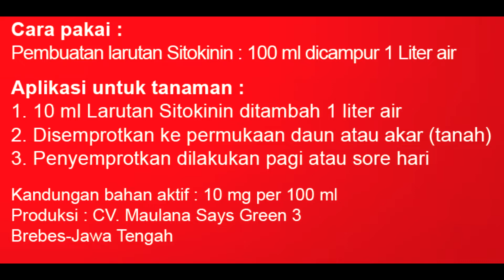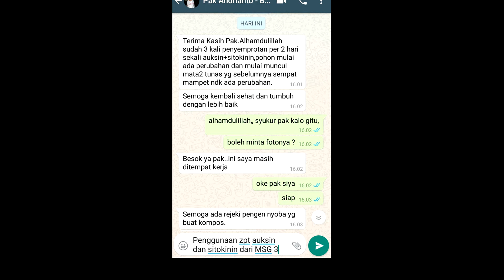Hormon Sitokinin Untuk Mempercepat Pertumbuhan Tunas dan Bunga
SITOKININ : BERPERAN DALAM MEMPERCEPAT PERTUMBUHAN TUNAS, BATANG DAN DAUN

Hormon pada tumbuhan berperan penting untuk menjadi molekul kimia yang terdapat pada tubuh tumbuhan. Salah satu hormon yang berfungsi untuk merangsang pembelahn sel disebut dengan hormone sitokinin.

Proses pembelahan sel ini disebut dengan proses sitokinesis. Sitokinin ini mampu di isolasi dari tumbuhan angeispoermae, gympospermae , jenis–jenis tanaman paku serta jeis lumut–lumutan. Zat ini sendiri mampu ditrasnportasikan melalui beberap bagian pada tumbuhan, seperti xilem, floe, dan juga sel parenkim.

Sitokinin merupakan Zat Penumbuh Tanaman (ZPT) yang mendorong pembelahan (sitokinesis). Beberapa macam sitokinin merupakan sitokinin alami (misal : kinetin, zeatin) dan beberapa lainnya merupakan sitokinin sintetik.

Sifat sitokinin yang utama adalah memacu pembelahan sel bersama auksin. Sitokinin alami dihasilkan pada jaringan yang tumbuh aktif terutama pada akar, embrio dan buah. Sitokinin yang diproduksi di akar selanjutnya diangkut oleh xilem menuju sel-sel target pada batang.

Fungsi hormon sitokinin pada tumbuhan antara lain adalah sebagai berikut :
1. Sebagai hormon yang berfungsi untuk membantu pembelahan sel (sitokinensis) dengan bantuan hormon auksin dan juga hormon giberelin.
2. Sebagai hormon yang berfungsi untuk membantu diferensi mitosis
3. Sebagai hormon yang berfungsi untuk merangsang pertumbuhan tunas pada jaringan kultur (pada umumnya tidak berhasil pada tumnuahn yang sudah dewasa)
4. Sebagai hormon yang berfungsi untuk memberhentikan bagian kuncup atas (bagian tunas)
5. Sebagai hormon yang berfungsi untuk mernagsang pertumbuhan kuncup samping (lateral)
6. Sebagai hormon yang berfungsi untuk merangsang pembentukan akar cabang
7. Sebagai hormon yang berfungsi untuk membantu merangsang pemanjangan di titik tumbuh daun
8. Sebagai hormon yang berfungsi untuk mengatur pertumbuhan bunga dan bagian–bagian bunga
9. Sebagai hormon yang berfungsi untuk merangsang penyaluran air mineral dan asam amino ke seluruh bagian tanaman misalnya dalam proses penyerapan air dan unsur hara oleh akar.

Info pemesanan atau ingin konsultasi silahkan bisa langsung hubungi kami :

Telp / Sms / What'sApp
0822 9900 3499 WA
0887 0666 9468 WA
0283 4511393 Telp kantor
Facebook : Maulana Says Green 3
Youtube : Maulana Says Green 3

Melayani :
1. Penjualan produk organik untuk pertanian, ternak dan ikan
2. Penjualan Benih padi, bibit bawang merah, bibit jahe dan benih tanaman
3. Konsultasi mengenai organik dan penanganan limbah